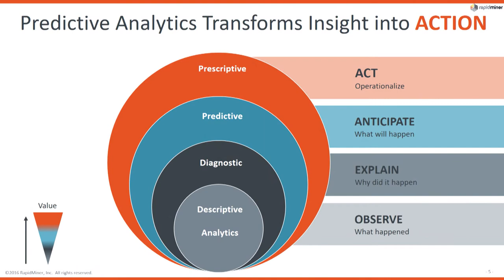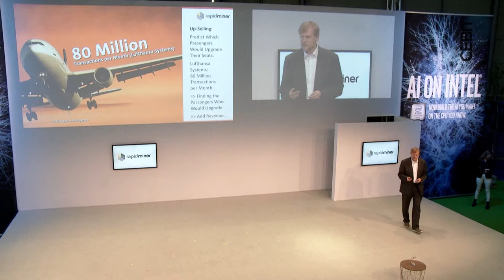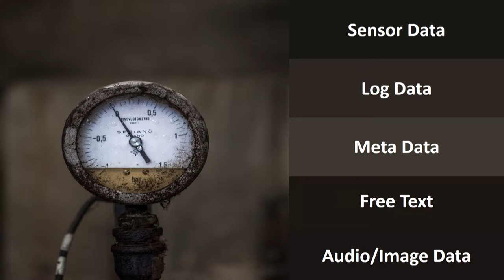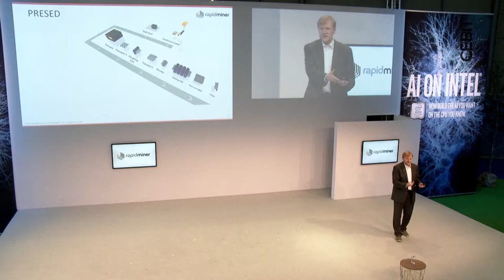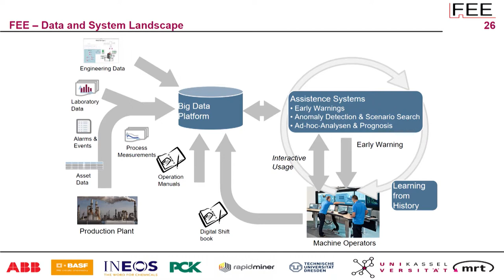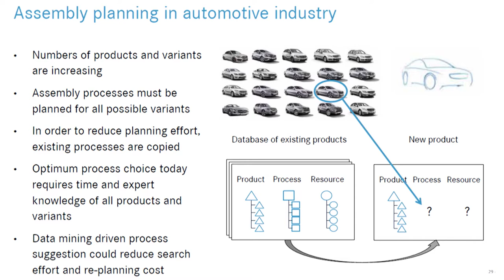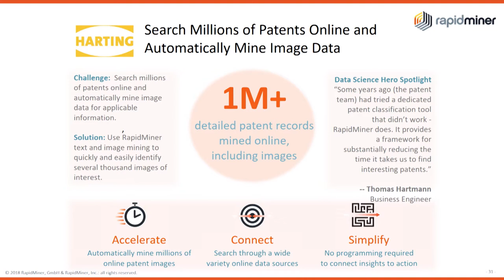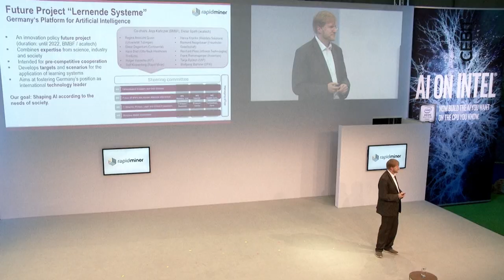d!talk Talk Ralf Klinkenberg, RapidMiner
CEBIT d!talk | 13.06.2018 | Talk "KI/ML-Anwendungen in der Industrie", Ralf Klinkenberg, Co-Founder, RapidMiner